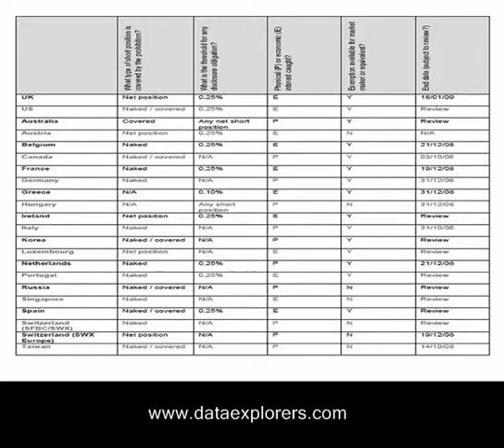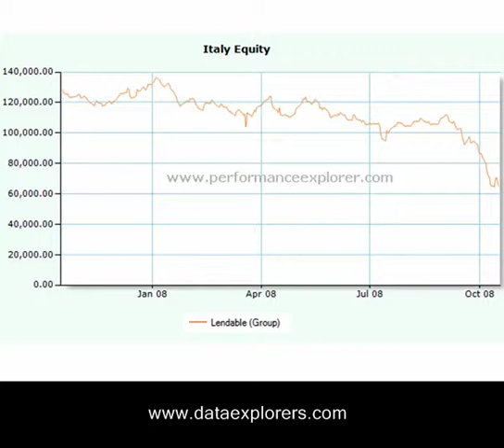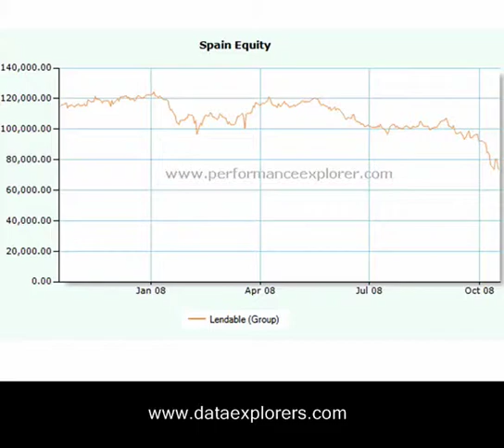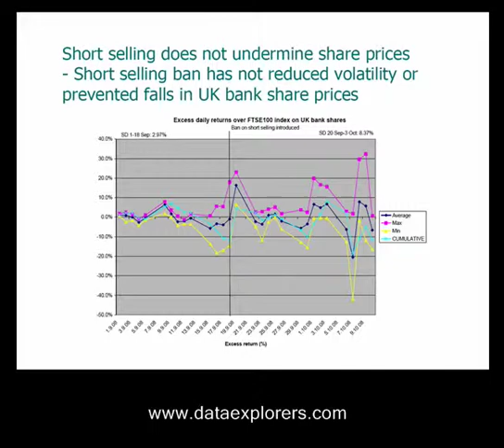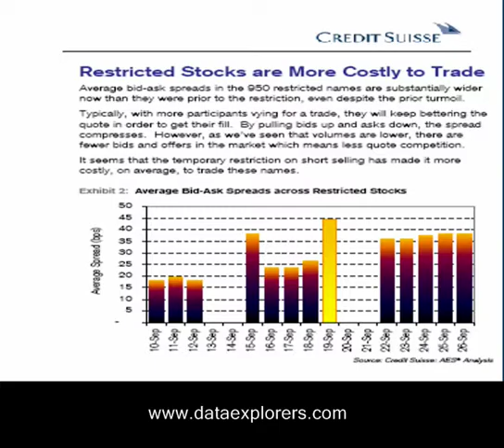DataExplorers.com, Securities Lending Briefing, 21st Oct 08